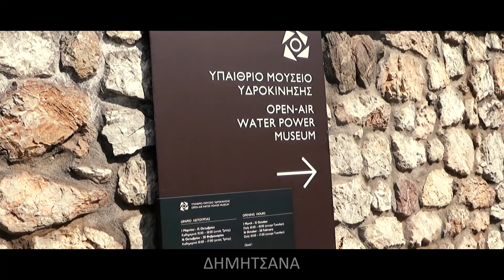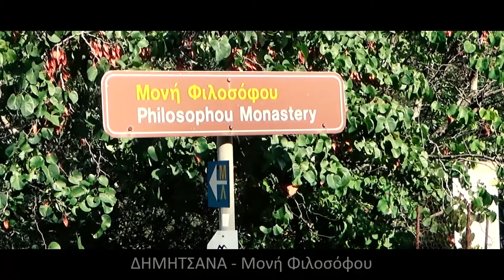Βυτίνα - Δημητσάνα, Ορεινή Αρκαδία - Road trip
Βυτίνα - Δημητσάνα, Φαράγγι - Χαράδρα Λούσιου ποταμού, Μονή Φιλοσόφου, Ορεινή Αρκαδία 2022